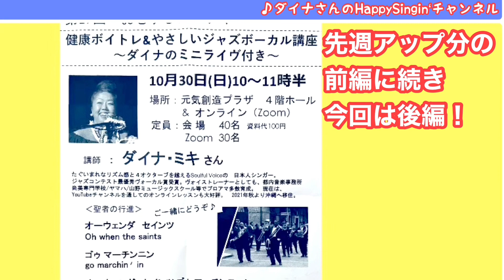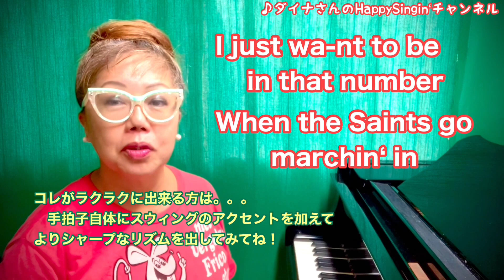🎹全国出張可‼️後編〜超初心者さん向け【JAZZのリズムで歌うって⁉️】シニア基礎ボイトレ&みんなで歌おう❣️JAZZ講座&ダイナさんの和洋ブレンドJAZZミニライヴ♪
🌈今週は、先週金曜日アップ分【シニア/初心者向きのボイストレーニング&みんなで歌おう‼️JAZZ講座】の後編で。。。

超初心者さん向け【ジャズのリズムにノッて歌う】の練習法と、その日の講座の後の【ダイナさんの和洋ブレンドJAZZミニLIVE】の模様をお届け‼️

先日の実際の講座(東京・三鷹での「健康ボイトレ&みんなで歌おう❣️やさしいジャズ講座〜ダイナのミニライヴ付き」)の模様をはさみつつ、シニアレッスンの留意点、発声のためのストレッチ/深い呼吸/基本の発声、ジャズの歌い方/リズムなどを織り込みました。

先週分だけでは時間切れとなってしまったので、講座後半のジャズの歌い方/リズム、その講座後のダイナのミニライヴの模様をこちらにまとめてみました。

🌈全国で以前より大変ご好評いただいております‼️全国どこでも出張講座【ダイナのシニア向けボイトレ&みんなで歌おう❣️ジャズ講座&ダイナのミニライヴ付き】

🔴これまでのヴォイス&ヴォーカルレッスン動画のいろいろは、以下の再生リストからご覧くださいませ。。。

◆全国どこでも受講可‼️
ダイナのオンライン・ヴォイス&ヴォーカルレッスン、おかげさまで大変ご好評いただいております。この場を借りて御礼申し上げます🙇‍♂️

都内音楽事務所/音楽専門学校/ヤマハ/山野ミュージックスクール等でも長年多くのプロ&アマのシンガーを育成。特に、ジャズやR&B系の発声&リズムに即効性あり。グループレッスンは、初心者/ミドルエイジ世代、基本を学びたい中級者以上の方々も多数受講中。

【現在募集中のオンラインクラス】
〜 全クラス無料体験 大歓迎！ 〜
★詳細は下記Webページからどうぞ❤️
❶一番の人気コース！【おうちでヴォイトレ＆やさしいJAZZヴォーカルクラス】現在ライヴをやってる中級者以上の方にも大好評🙇‍♂️‼️初心者/シニアも多数！
・月2回第１＆第３火曜11:00～12:00クラス
・月2回第１＆第３木曜11:00～12:00クラス
・月2回第１＆第３土曜11:00～12:00クラス

～家でも練習できる基礎の発声/呼吸法/初心者向け音階＆リズムトレーニング/ジャズソング課題曲を3ケ月で1曲仕上げていきます。月額5000円（毎回終了後にレッスン録画も送信しますので何度も復習可能、欠席時もムダになりません/また録画のみでの受講も可能）★ご自宅でのレッスン用特別資料（歌詞＆譜面/練習用オリジナルオケも毎曲ごとにお送りします)😊無料体験レッスン大歓迎！（まずはぜひ一度おためし参加ください）

・ジャズヴォーカルの基礎をきっちり学びたい
・ジャズを歌ってみたいが何からやって良いかわからない
・忙しくてスクール等に定期的に通えない（録画のみでの受講も可）
・ジャズナンバーのレパートリーを増やしたい
・自分の本当の良い声がわからない
・50才を越えてるけど大丈夫？
・ジャムセッションに参加したいが自信がない。。。。などなど

🌺22/10月〜12月の課題曲は、たくさんリクエストもいただいていた「On The Sunny Side Of The Street」です。まずは無料体験大歓迎！

❷月2回水曜11:00〜12:00
【ウクレレ で歌おう！ジャズ&ポップス】初心者さん/シニアも大歓迎‼️やさしいジャズソングや日本語曲も/✳️ウクレレ弾き語りの基礎/発声&英語発音の基礎等も毎回やります。🔴22.10月〜課題曲は「嘘は罪(It‘s A Sin To Tell A Lie)」です。

✳️上記の全クラス、初回は無料体験でお試しいただき、その後、通常受講いただけます。月額5,000円お振込み制です。ウクレレクラスとジャズヴォーカルレッスンとのW受講は合計より1,000円割引。

✴️オンライン個人レッスンは、ステージ経験者のみ、ピンポイントで上達したい方向けで、現在ご予約待ちの状況ですが、お気軽にお問い合わせくださいませ。

★今後のライヴ＆イベント出演

🌹22.12.22(木)吉祥寺MJ.Smile
席数限定要予約「南の島のクリスマスLunchライヴ🎄」ダイナ&島JAZZオールスターズwithフラ:みなみさと子

22.12.23(金)東京ステーションホテル(🎄クリスマスディナーLIVE🎉
Sax岩本義雄/Drs佐藤　徹/Vo&Pダイナ)

23.03.20(月)祝日前日です。浅草HUB 「ダイナの島JAZZ！」
Sax岩本義雄/Bass高健太郎/Per津島周平/Vo&Pダイナ)

(✳️ライヴは随時追加です‼️席数限定のものも多いため、要ご予約でお願い致します🙇🏽‍♂️詳細は下記Webより)

などなど、今後も沖縄を拠点に全国ライヴ旅の予定がいろいろ。来年は久々にレコーディングもしたいなー🙌🏾💓

→ 各種詳細
ダイナ‘s Web